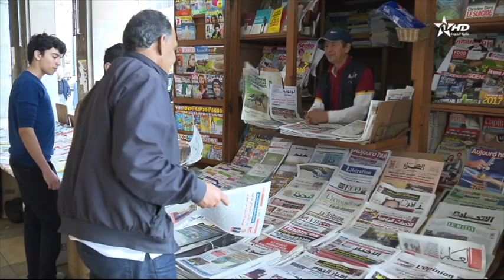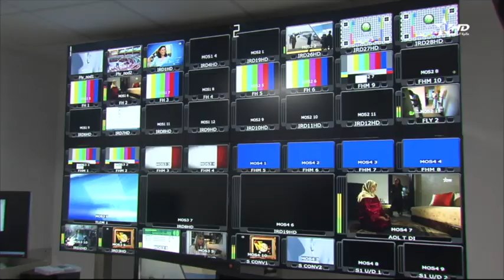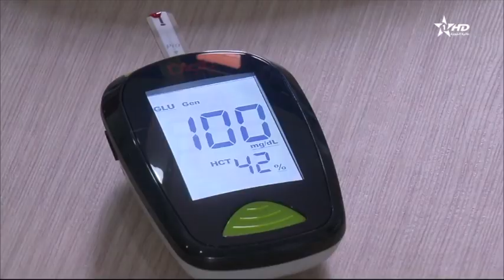نشرة الأخبار الظهيرة الأولى 15/11/2019